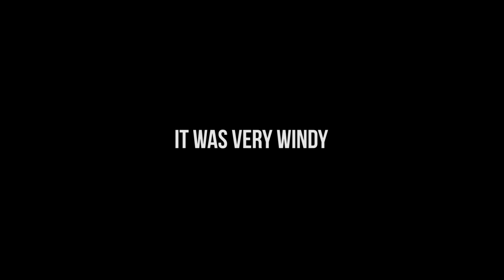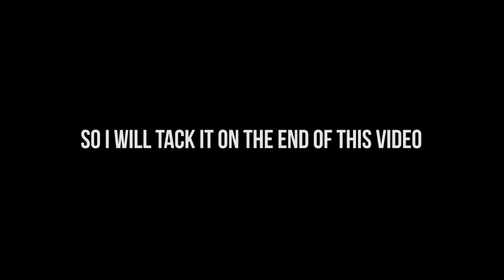EVEREST EXPEDITION: DOWN TO DINGBOCHE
RECORDED: MAY 2-3rd, 2016
E:44 Day #28
End of the rotation, we return to camp and move lower to a city called Dingboche.

GEAR:

My Big Camera: Canon 5D mark3

My Small Camera: GoPro Hero4

My Stable Gimbal: Feiyu Tech G4S

JaYoe!
"Add Fuel To Life"
SEMI-DAILY VLOG